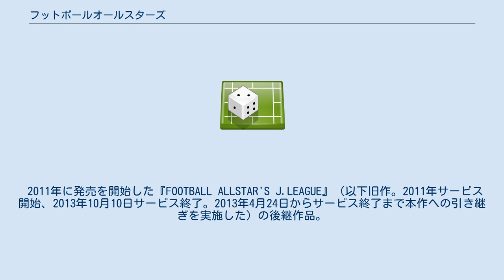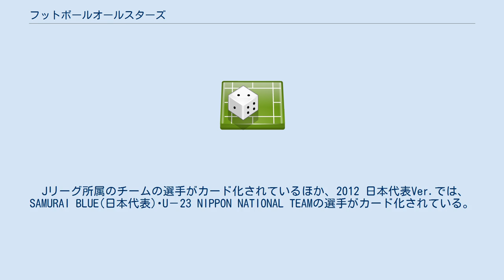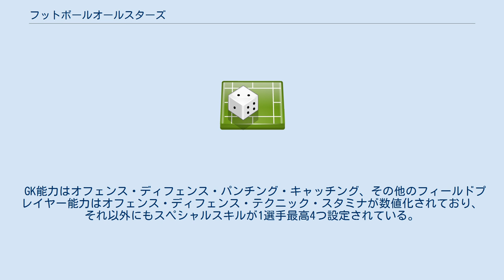フットボールオールスターズ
『フットボールオールスターズ』は2013年4月25日からYahoo!ゲームにて正式サービスを始めたコナミデジタルエンタテインメントのサッカーのオンライントレーディングカードゲーム（4月10日から24日までの間、β版として運営）。
2014年9月30日サービス終了。
 2011年に発売を開始した『FOOTBALL ALLSTAR'S J.LEAGUE』（以下旧作。2011年サービス開始、2013年10月10日サービス終了。2013年4月24日からサービス終了まで本作への引き継ぎを実施した）の後継作品。
旧作は『Digital Game Card』シリーズの1作品目で、『BASEBALL ALLSTAR'S』と同時期に発売された。
ブラウザゲームであり、専用クライアントなどはない。
選手カード（1パック2枚200円・日本代表Ver.は300円、もしくはカルビーのJリーグチップスに1枚付属）を購入し、選手カードに書かれているコードを公式サイトから入力することで選手を登録できる。
ゲーム開始時に「デジタルカード」が配布され、ゲーム内で「ビクトリーポイント」をためると「デジタルカード」を手に入れられるため、選手カードを購入・登録しなくてもプレーできる。
 2012年版アップデートで、選手カードがコインで購入できるようになった。
また、パックのカードから白黒がなくなり、ST以上のみとなった。
これに伴い、コインまたはゲーム中で引き当てたカードを「デジタルカード」、販売店で購入したカードを「リアルカード」と区別するようになった。
 Jリーグ所属のチームの選手がカード化されているほか、2012 日本代表Ver.では、SAMURAI BLUE(日本代表)･U－23 NIPPON NATIONAL TEAMの選手がカード化されている。
また、旧作ではオリジナル選手の作成もできた。
 選手にはそれぞれ10段階の能力とコストが設定されており、合計コストの値がリーグの設定値を超えるリーグには参加できない。
また、ゲーム内で強化することによって、選手の能力が上がり、コストも上がることがある。
 GK能力はオフェンス・ディフェンス・パンチング・キャッチング、その他のフィールドプレイヤー能力はオフェンス・ディフェンス・テクニック・スタミナが数値化されており、それ以外にもスペシャルスキルが1選手最高4つ設定されている。